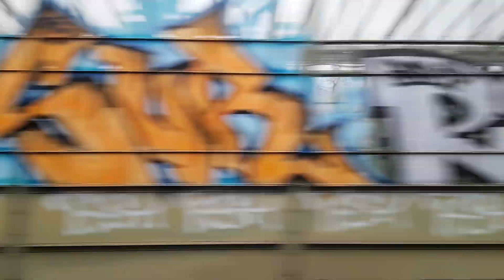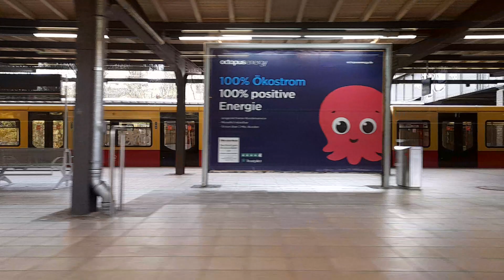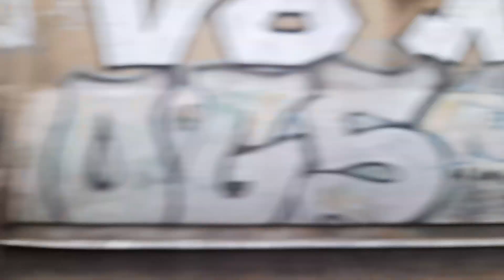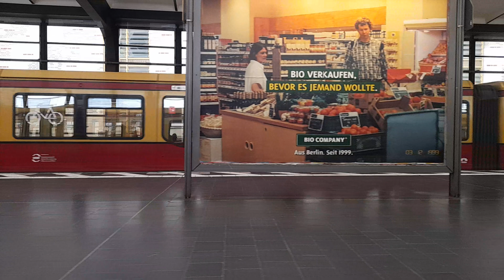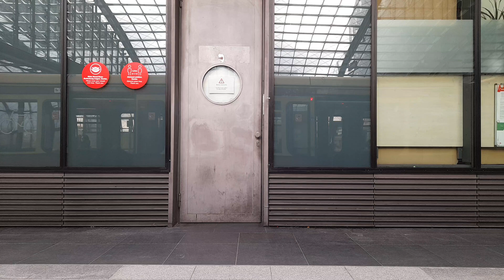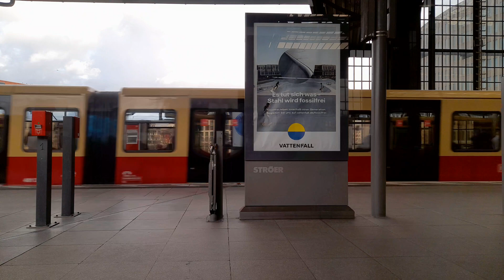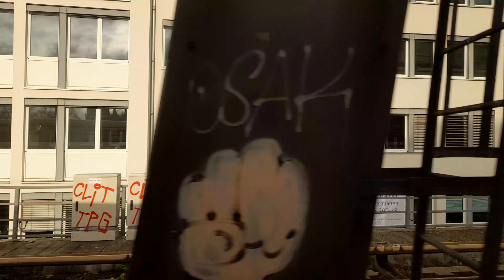S-Bahn Berlin Mitfahrt von Wannsee bis Hackescher Markt in der BR 481 auf der S7